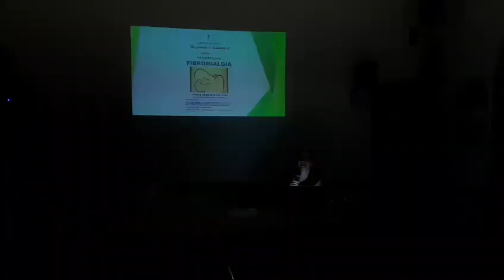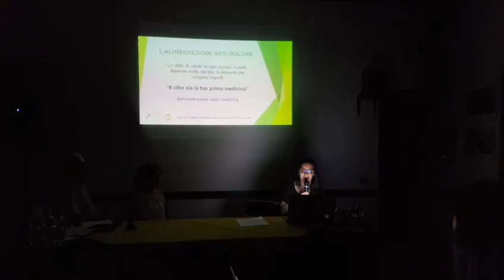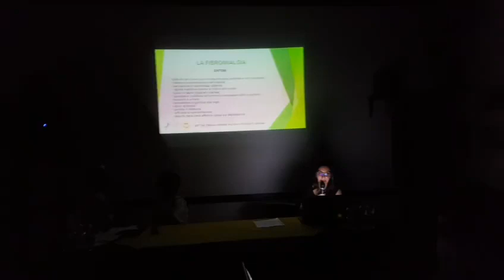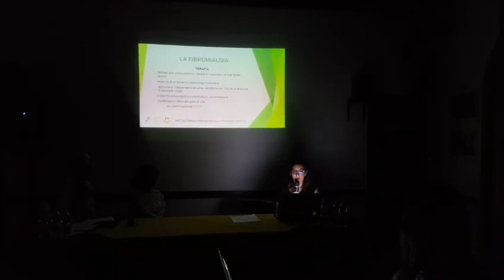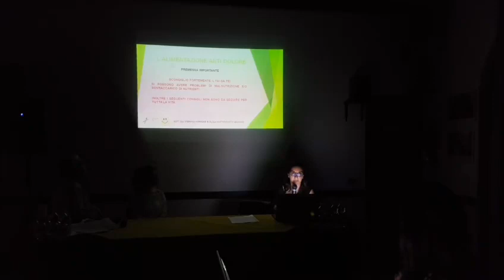Arconate:Arconateforum, "Fibromialgia" parliamone con gli esperti ....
Tantissime le  persone presenti,una serata informativa ad alto livello ,su una patologia che colpisce più di due Milioni di Italiani ,e una patologia invalidante e "sfuggente" molto difficile da individuare .
presenta la serata :
Anna Cozzi , consigliere comunale di Arconate (MI)incaricata alla Salute, all'Ambiente, Tutela e diritti degli animali.
Monia Belotti , fibromialgica .
Simona Ghirardello  della compagnia teatrale dei placidi , con un monologo per  provare a dipingere il Dolore.
La Dott.ssa Stefania Morrone - Biologa Nutrizionista
il dott. Pierangelo Sgiarovello psicologo, psicoterapeuta  cognitivo comportamentale , specialista nella psicoterapia della Fibromialgia presso U.O.C di Reumatologia ospedale Sacco Milano.
il Dott.Baticiotto Reumatologo all'ospedale  circolo di varese